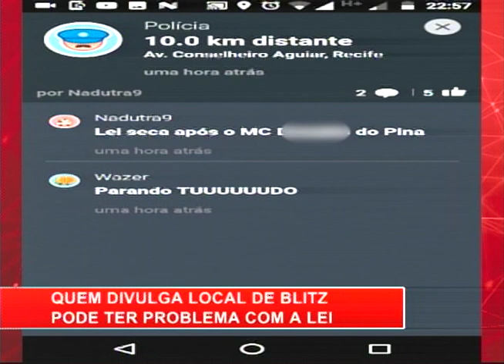[RONDA GERAL] Quem divulga local de blitz pode ter problema com a lei